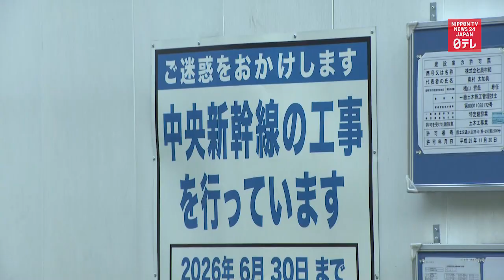Man dies from tunnel collapse in maglev train project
A 44-year-old man dies after a tunnel collapses in a maglev train project.